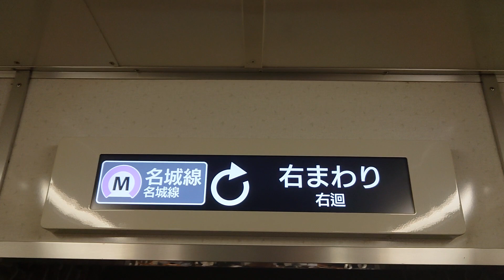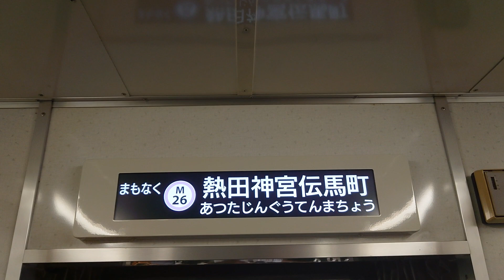名古屋市交通局名古屋市営地下鉄名城線２０００形パッとビジョンＬＣＤ日本車輌製造三菱製